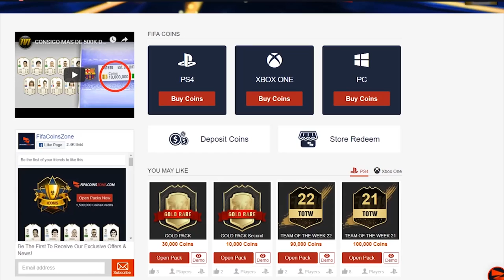TWO WALKOUTS & TOTS IN PACKS! ELITE 1 SQUAD BATTLES REWARDS! FIFA19 ULTIMATE TEAM